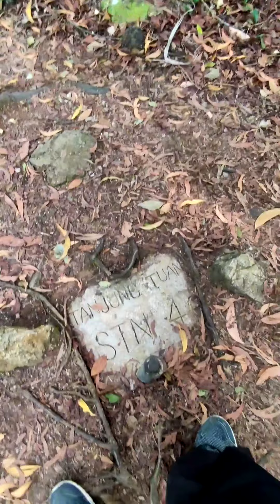RETREAT RSY 2021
Gathering Rakan Siswa Yadim Negeri Sembilan at Port Dickson. 8-9 October 2021